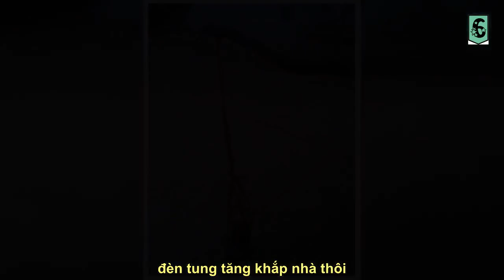Đèn Trung thu “của nhà làm” độc lạ khiến netizen cười vỡ bụng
Những chiếc đèn lồng độc đáo này chắc chắn sẽ giúp bạn thu hút mọi ánh nhìn trong đêm Trung thu.   Để Trung thu diễn ra không quá buồn chán, cư dân mạng chế lồng đèn có 1-0-2 cho trẻ con chơi tại gia khiến ai nhìn qua cũng cười không nhặt được mồm.   Chiếc đèn Trung thu cực tiết kiệm khi tận dụng đồ vật trong nhà.   Đến chiếc lồng đèn Trung thu phiên bản "chị Dậu" như thế này mà cũng nghĩ ra được thì đúng là "thánh chế".   Chỉ cần đợi bố "say sưa" vài lượt là có ngay đèn Trung thu chất lượng, cắm nến và quẩy đèn tung tăng khắp nhà thôi.   Không có đèn pin, vỏ lon bia... thì tận dụng luôn giỏ đựng quần áo làm lồng đèn chơi tạm vậy.   Chỉ từ một hũ thuỷ tinh và chiếc chảo sâu lòng, "thánh chế" này cũng có thể "hô biến" ra được một chiếc lồng đèn Trung thu cực lung linh.   Chiếc nón bảo hiểm trở thành dụng cụ rước đèn đêm Trung thu.   Chiếc lồng đèn Trung thu "chế tác" từ vỏ bưởi này được xem là đỉnh cao của sự sáng tạo.   Chiếc lồng đèn vỏ bưởi này vừa đẹp vừa cực thơm mát mùi tinh dầu b